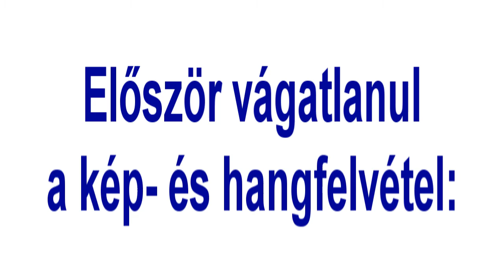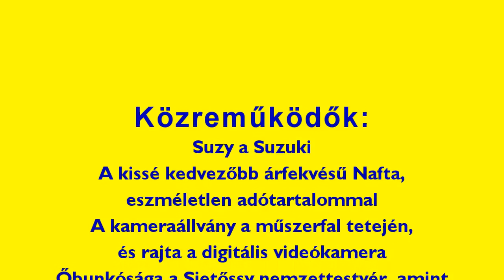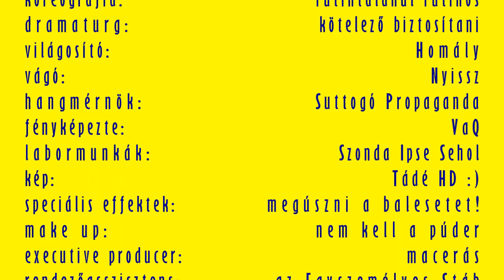Breaking News! Majdnem ütközés - 2015/12/04 kb. 07:35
Józsefvárosban sok zűrös kereszteződés van - az egyik ilyen a II. János Pál Pápa téren a dologház és a Kun utca kereszteződése. Ezen a reggelen a balfasz balfék baromarc körültekintés nélkül hajtott be úgy ebbe a kereszteződésbe, hogy magasról ignorálta azt az "Elsőbbségadás kötelező" táblát, mely szerint nekem volt elsőbbségem ővele szemben. Őbunkósága a Sietőssy nemzettestvér csinált egy Ungarische Wirschaftot. Úgy tűnik, hogy többek között a kocsija hátuljára felnyalt bazi nagy koronás magyar címerrel is kihangsúlyozott nemzettestvéri mivoltát annyira nagyra tartja, hogy még a KRESZ előírásainál is felsőbbrendűnek tekinti magát. Piszokul nem érdekelte, hogy esetleg szó szerint átgázol-e valakin vagy valamin... esetleg valakinek vagy bárkinek az életén.Egy újabb potenciális gyilkos keresztezte ma az utamat.